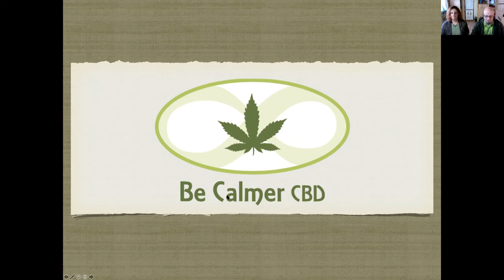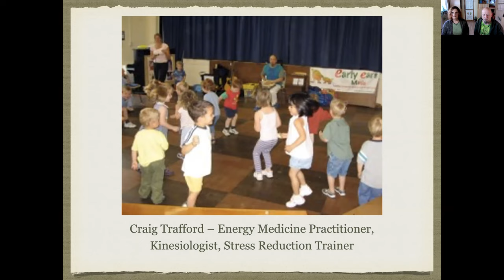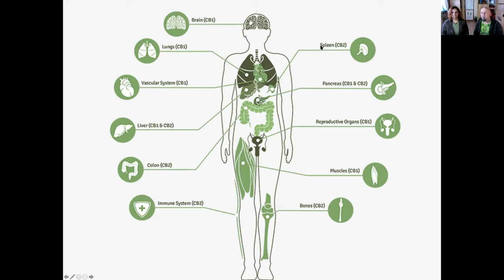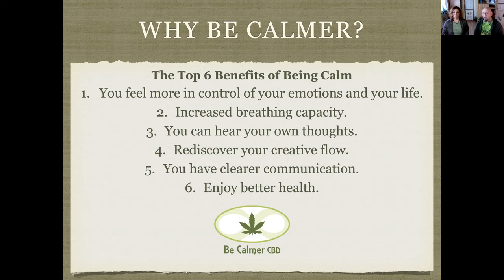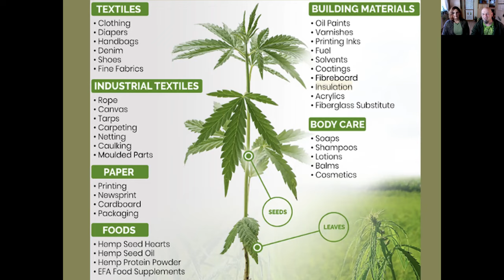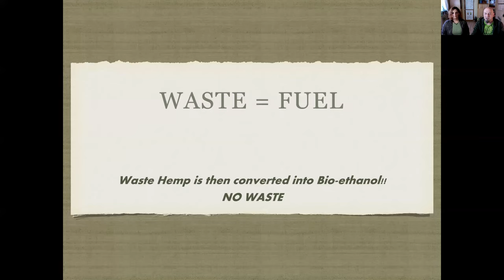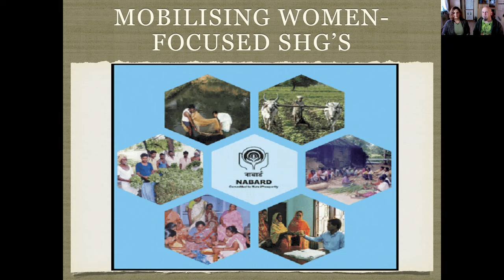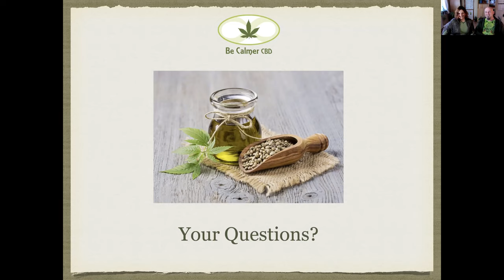Consciouseness Talks • The Modern Day Power of the CBD & Hemp Miracle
Welcome to the transforming power of CBD and the hemp Miracle.
We all need to be working with 'climate-rescuer' Hemp right now. Watch this video to discover why.

Video replay of the online presentation from Paula & Craig Trafford of BeCalmer CBD.

We discuss some of the history/herstory of Hemp as one of humanity's earliest cultivated plants.

We also cover some of the uses people have applied to both Hemp and CBD as well as presenting two wonderfully innovative Hemp-based companies, one in Canada and one in India.

Our aim is to offer you a glimpse onto the potential of this 'miracle' plant as a leading 'climate crisis rescuer technology' that can help to transform our current climate and environmental crisis. Hemp can help save the planet for the next 7 generations and beyond.

Links to the organisations shown in the slideshow:
HempEarth - Hempearth [dot] ca
The Hemp Foundation - HempFoundation [dot] net